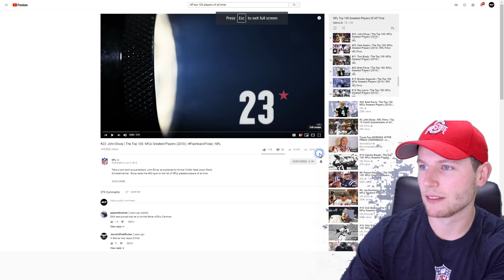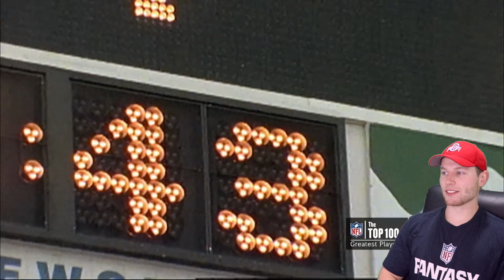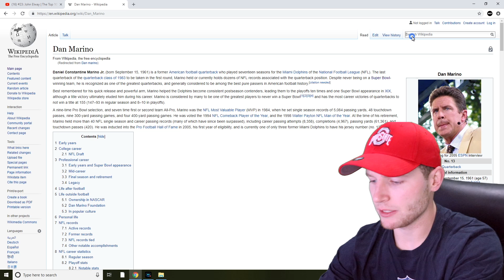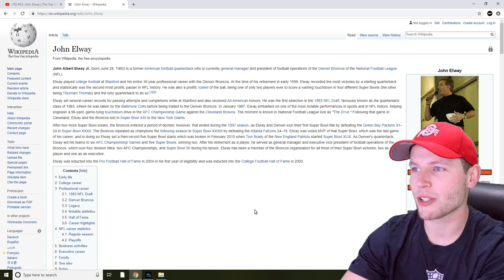Rugby Player Reacts to JOHN ELWAY #23 The Top 100 NFL's Greatest Players!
Hey guys!

In this video I react to #23 on the list, JOHN ELWAY!